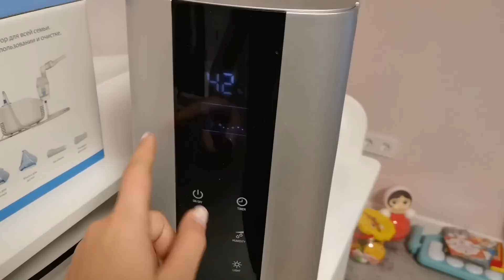Самый простой и вкусный рецепт из куриного филе в духовке🔥 Откуда увлажнитель и барьер?🤔 Наш быт🌠